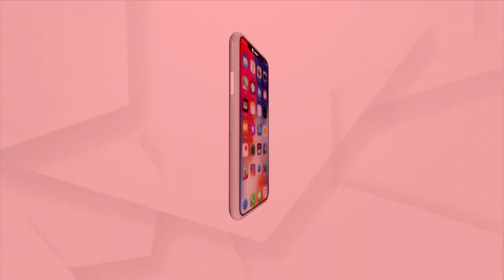BJP’s Door Closed Forever For Nitish Kumar, Says Amit Shah